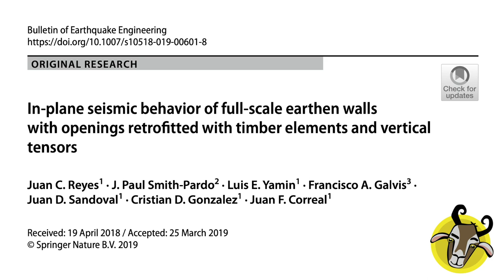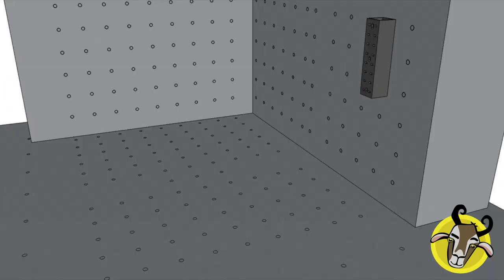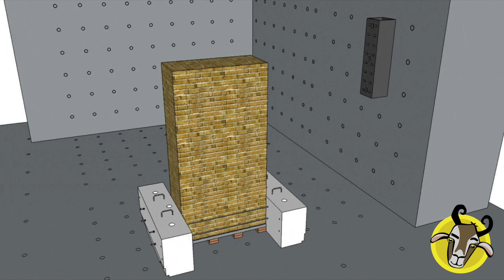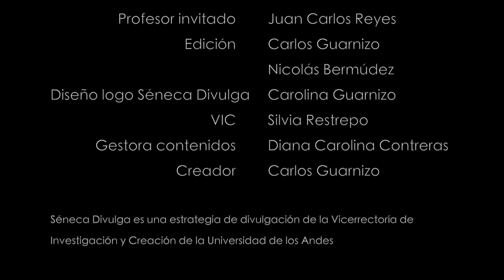Ingeniería estructural y patrimonio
En nuestro país hay muchas estructuras con relevancia histórica que están en riesgo de caerse en el próximo temblor. El ingeniero Juan Carlos Reyes, profesor de la Facultad de Ingeniería en Uniandes, nos cuenta sobre su proyecto reforzando estructuras con valor histórico. ¡Sus experimentos son de no creer!